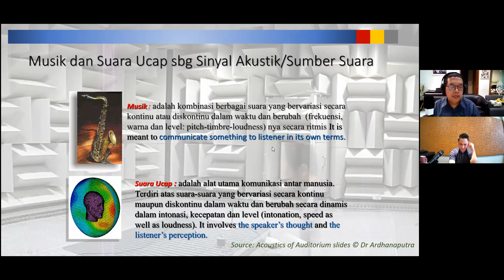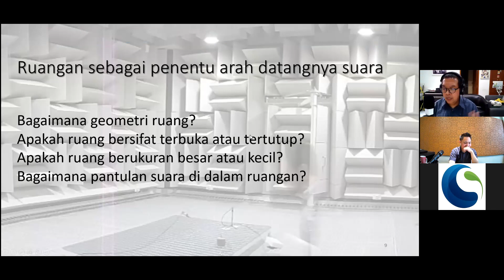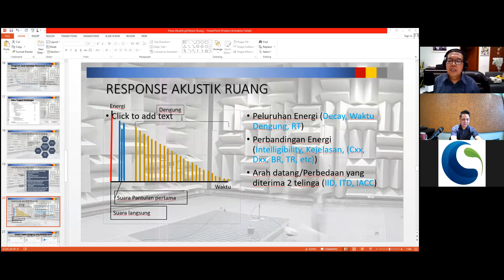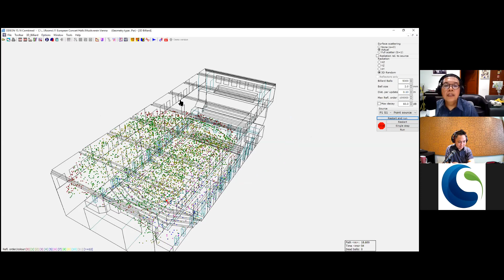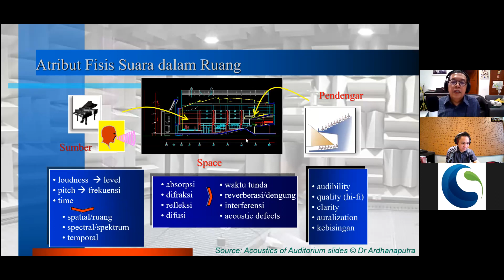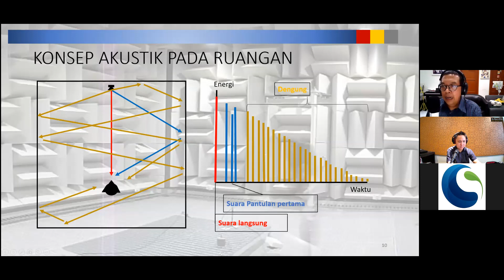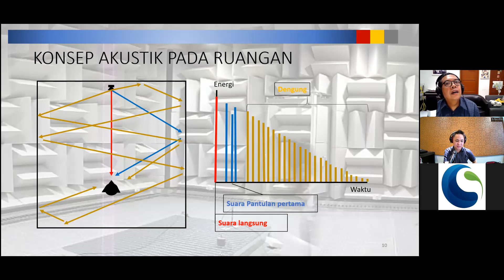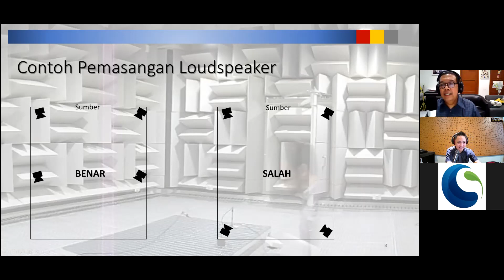WEBINAR: Pentingnya Akustik dalam Desain Ruangan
Webinar "Peranan Akustik dalam Desain Ruangan" bersama Sam Kevin, B.Sc (Founder Sinergi Acoustic) dan Prof. Joko Sarwono (dosen fakultas teknik ITB)  yang diselenggarakan pada hari Jumat, tanggal 12 Juni 2020.

SINERGI ACOUSTIC adalah perusahaan konsultan & kontraktor di bidang Arsitektur Akustik, Peredam Suara & Audio Visual yang sudah menangani berbagai proyek berskala nasional sejak tahun 2010. Team kami terdiri dari acoustic engineer, audio visual engineer, arsitek & interior designer yang bekerjasama menghasilkan desain terbaik dan terinovative.
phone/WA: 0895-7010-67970